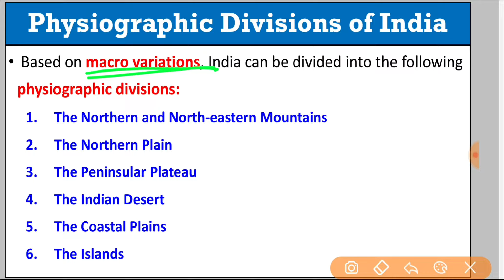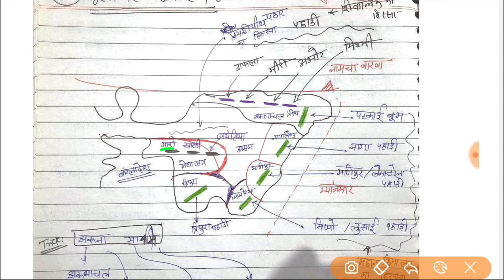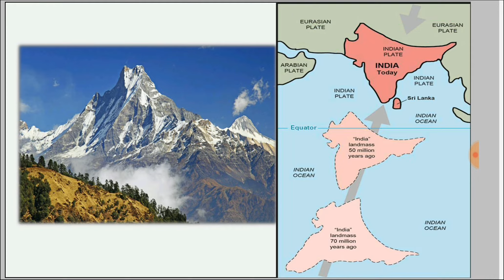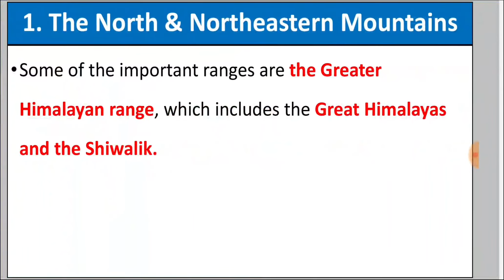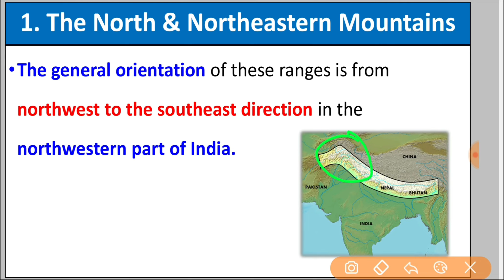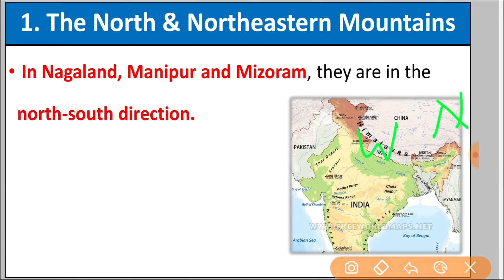Himalaya Part 1